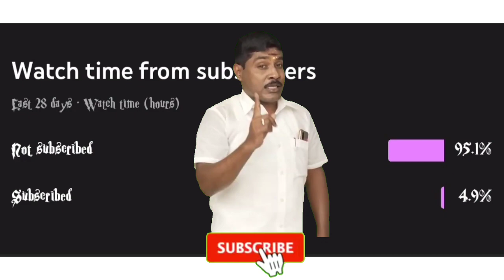rs 200 riding experience and keep your support